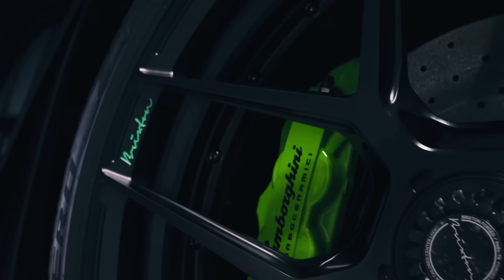J Balvin, Willy William - Mi Gente (NORTKASH Remix)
Video by: Woyshnis Media